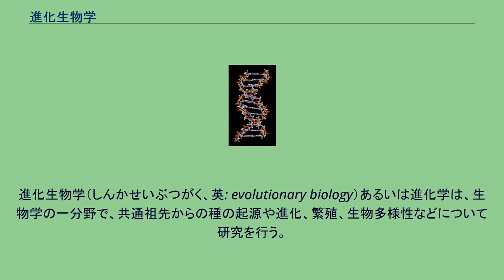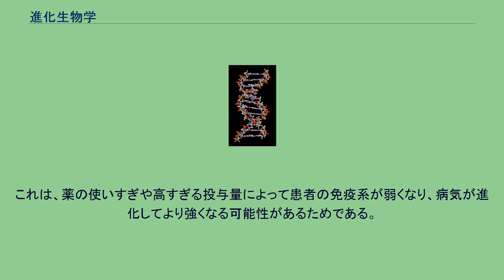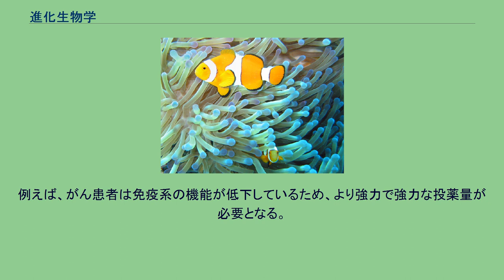進化生物学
進化生物学（しんかせいぶつがく、英: evolutionary biology）あるいは進化学は、生物学の一分野で、共通祖先からの種の起源や進化、繁殖、生物多様性などについて研究を行う。
進化生物学にはやや異なる二つの側面がある。
一つは生物の種は共通祖先からどのような歴史をたどってきたかを明らかにする面で、分子遺伝学、分岐分類学、古生物学などと密接に連携する。
もう一方は自然選択や中立進化など、進化を駆動する要因やメカニズムを明らかにする面である。
これは分子遺伝学、集団遺伝学、生態学、ゲーム理論などと密接に関連する。
生物の進化は現代生物学の基盤をなしており、究極的には生物学のあらゆる発見は進化の解明と結びついている。
したがって進化生物学は学際的な分野で、フィールドと研究室両方の広い分野の研究者が関わる。
進化生物学者の中には哺乳類学、鳥類学、爬虫類学などそれぞれの専門分野を持つ者が多いが、これらをケーススタディとして進化の一般的な問題に答えるのである。
また進化の速度や様式を研究するのに化石を用いる古生物学者や地質学者、集団遺伝学や進化心理学の分野で活躍する理論科学者も関わることがある。
発生生物学は進化の総合説に取り込まれなかったが、1990年代になって進化発生生物学の研究が行われるようになり、再び進化生物学の範疇に加わった。
進化生物学の知見は、人間の社会文化的進化の研究や進化心理学に強く反映されている。
また進化生物学の考え方の枠組みや概念的な道具は、今ではコンピューティングからナノテクノロジーまで様々な範囲の分野で適用されている。
人工生命はバイオインフォマティクスの一分野であり、進化生物学で記述される生物の進化をモデル化することを目指すものである。
通常、これは数学とコンピュータモデルを使って研究される。
進化生物学の歴史的なルーツはチャールズ・ダーウィンとアルフレッド・ウォレスの自然選択説の提唱（1858）にまで遡ることができるが、専門的な学問分野としての進化生物学は1930年代から40年代頃にネオダーウィニズム成立の結果として始まった。
「進化生物学」という呼称は1950年代にエルンスト・マイヤーによって細胞学や生理学などの「機能生物学」に対比して用いるために提案された。
しかし進化生物学という用語を掲げた学科が多くの大学に創設されるのは1970年代から80年代になってからのことだった。
アメリカ合衆国では分子生物学、細胞生物学の急速な進歩により、多くの大学が生物学科を分子・細胞生物学科と生態学・進化生物学科に分割あるいは再編した。
かつての古生物学科や動・植物学科などは後者に組み込まれた。
微生物学は近年、進化生物学の関連分野として急速に重要度を高めている。
微生物は形態的な特徴に乏しく、微生物学において種の定義が確定できなかったため、進化生物学において従来は重視されていなかった。
しかし現在では、生理学的な研究が進んでいること、ゲノム研究が容易であること、世代が短いことなどから進化学の重要なツールとなっている。
同様のことはウイルス、特にバクテリオファージの進化についても言える。
薬剤耐性には進化が重要な役割を果たしている。
HIVがどのようにして薬や体の免疫システムに耐性を持つようになるのかを例とする。
HIVの耐性の変異は、生き残った人とその子孫の自然淘汰によるものである。
免疫系を生き延びたHIVは繁殖し、免疫系にも耐性のある子孫を産む。
適切な薬がなければ、病気は患者の死につながることもあるが、体が一定数の薬に抵抗力を持っていると、適切な薬を見つけるのは困難になる。
抗生物質の投与を終えないこともまた、細菌やウイルスが進化して体内で広がり続ける耐性の例である。
このように、ウイルスは使用薬に対して耐性を持つようになるため、後になって別の病気が発生し、治癒がさらに困難になる。
処方薬を飲み終えることは、抗生物質の耐性を防ぐための重要なステップである。
また、慢性疾患を持つ患者は、他の患者よりも抗生物質耐性のリスクが高い。
これは、薬の使いすぎや高すぎる投与量によって患者の免疫系が弱くなり、病気が進化してより強くなる可能性があるためである。
例えば、がん患者は免疫系の機能が低下しているため、より強力で強力な投薬量が必要となる。
多くの雑誌で学際的研究として扱われているが、「Evolution」、「Journal of Evolutionary Biology」、「BMC Evo...